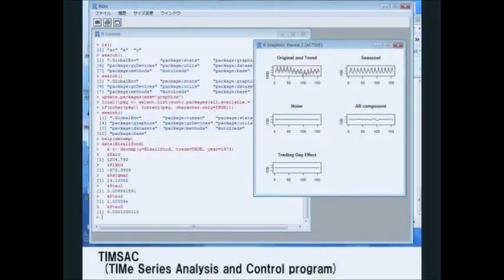超音波実験写真 Ultrasonic experiment photo